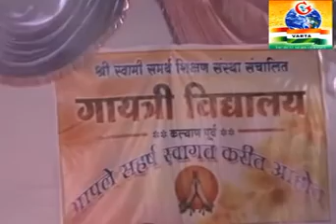gayatri school x264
गायत्री विद्दयालय की २९ वी वर्षगांठ धूम धाम से मनाई गयी